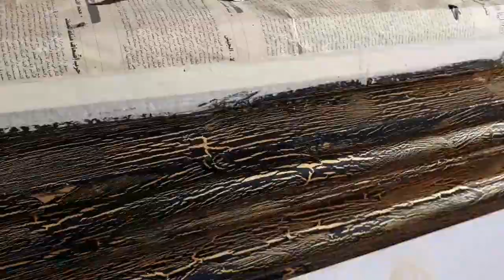طريقه الكراكليه،الدوكو وتلوينه،من البدايه بدون،كمبروسر ،لاتنسى الاشتراك وتفعيل الجرس،ابراهيم العزب،